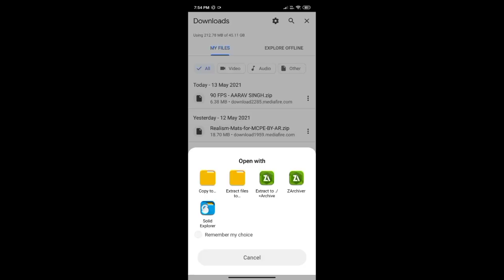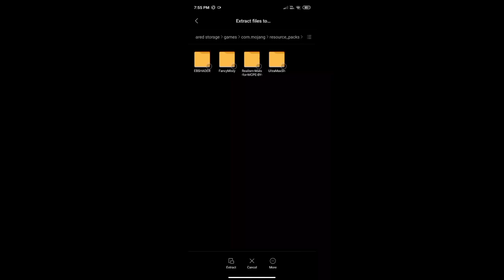HOW TO GET RTX ON MINECRAFT PE | How to install RTX